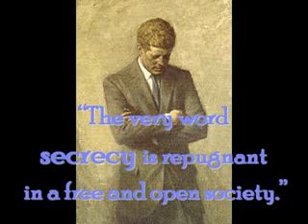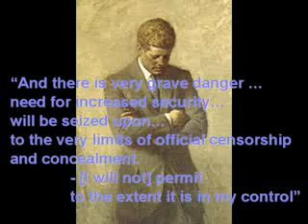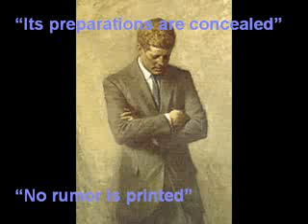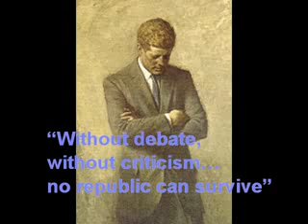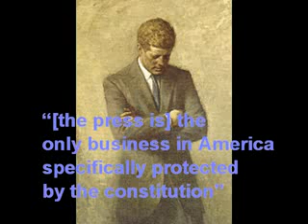John F Kennedy Speech On The Truth!